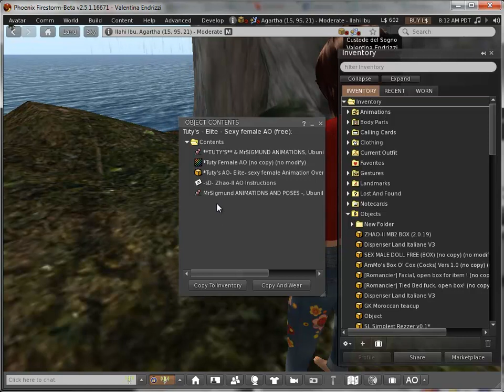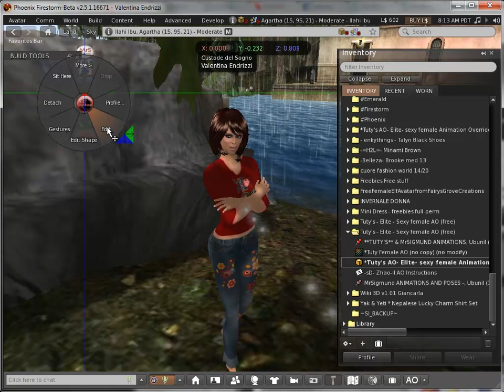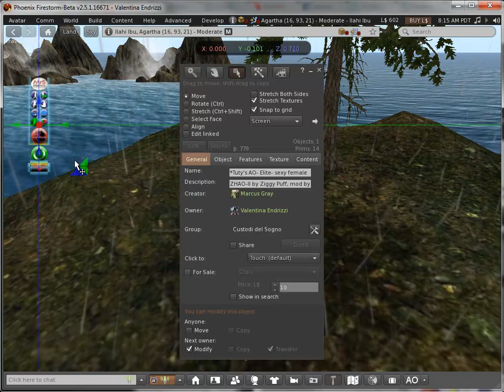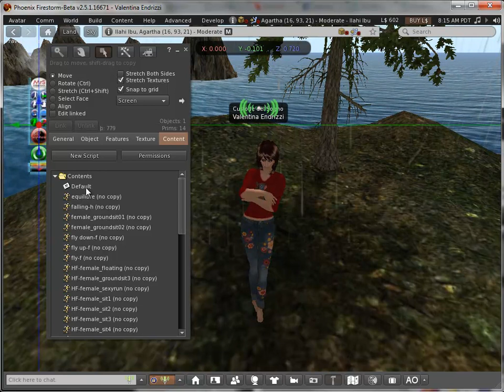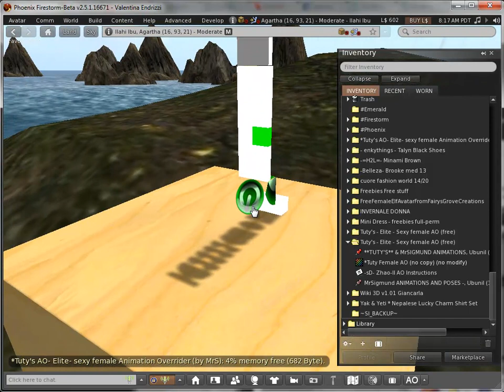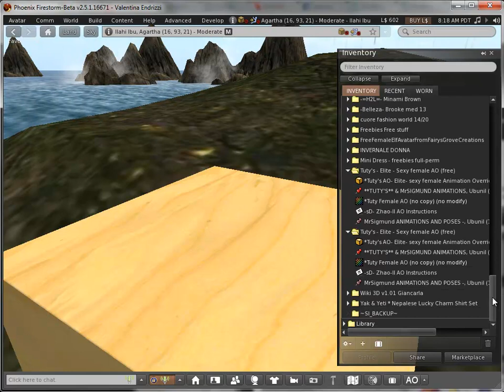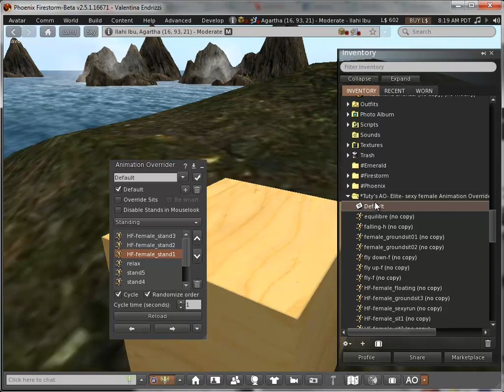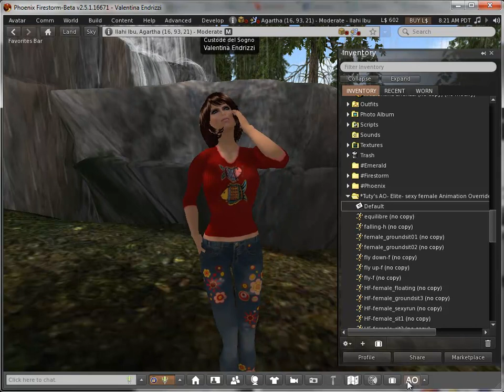valentina-AO.mp4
Video elementare su come si usa un AO e come si inseriscono le animazioni dentro il gestore di AO di firestorm...